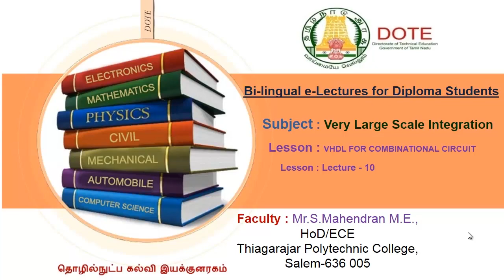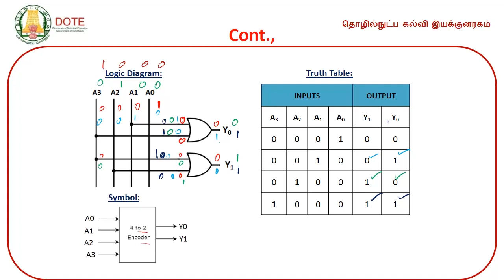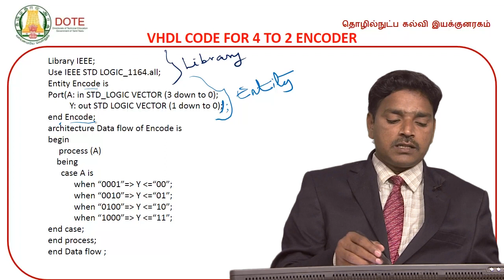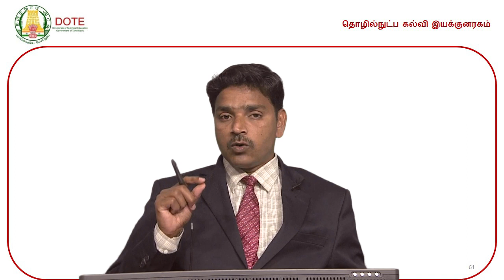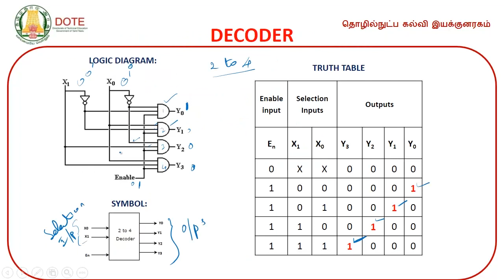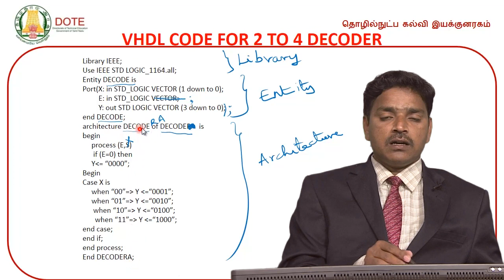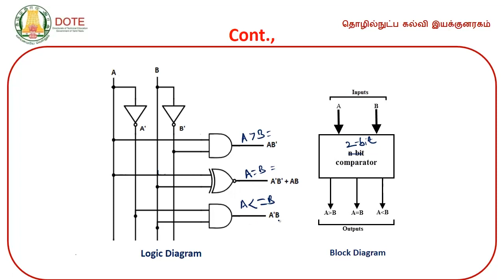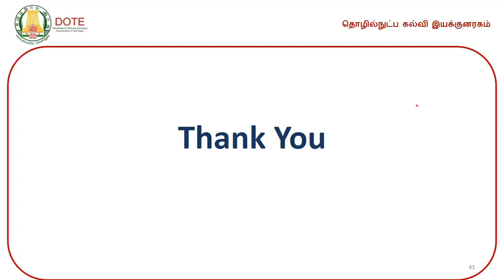ENCODER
DOTE E- Lectures by S.Mahendran